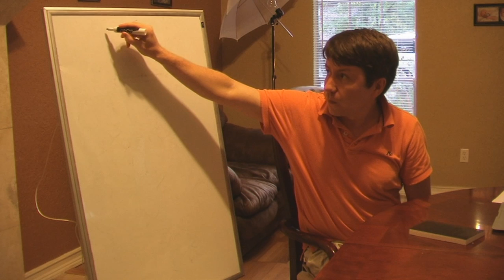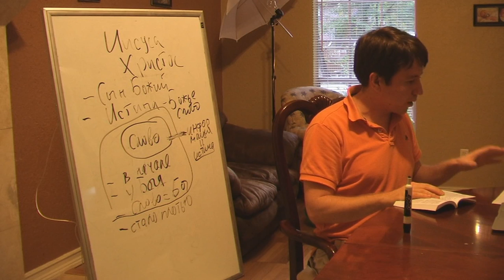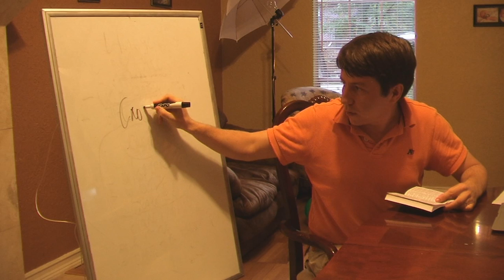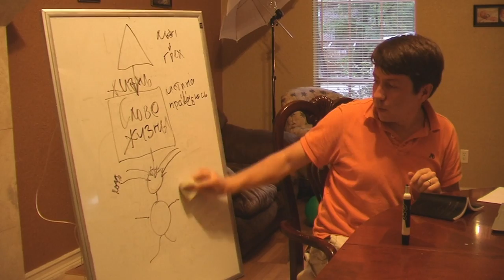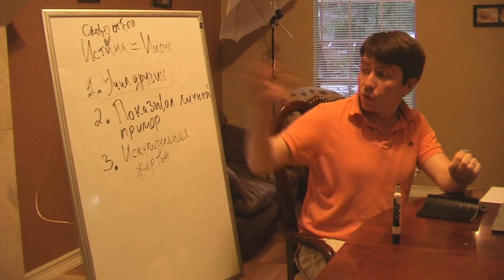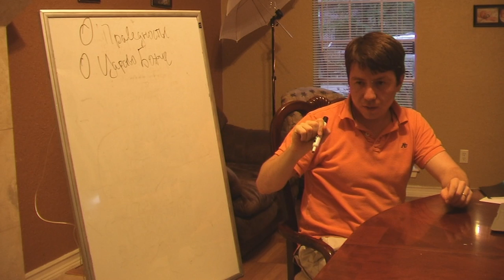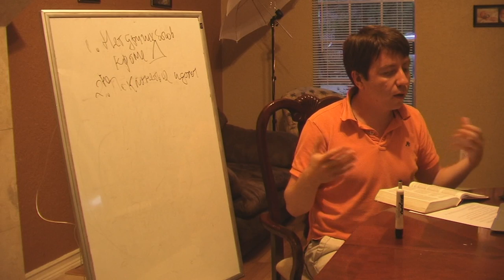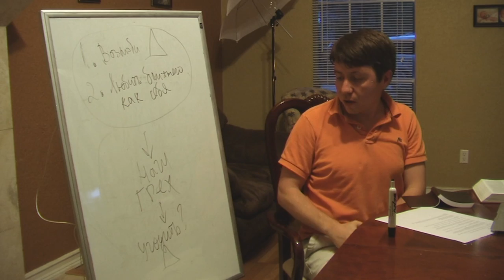Суть христианства за час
Объяснение сути  христианства подходящее образованным, но пока неверующим людям за один час